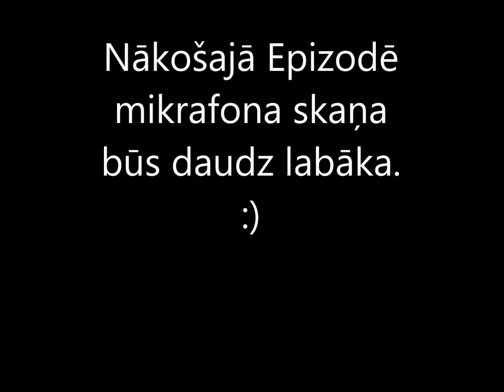Let's Play Fable ep.1 ''Dzimšanas dienas svinības'' [Latviski]